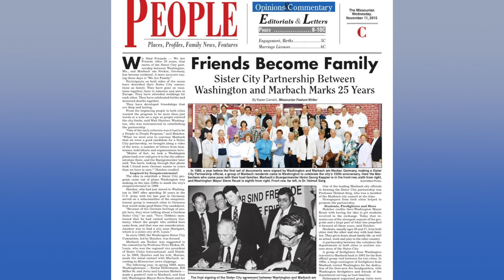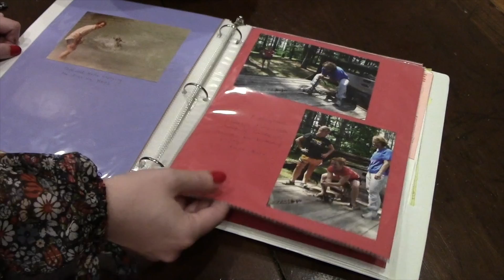10-6-17 Friday Show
@bluejayjournal Washington HS. Washington, MO. The Friday Show. Weekly Announcements. Safe Driving PSA. Feature on M. Pecka.